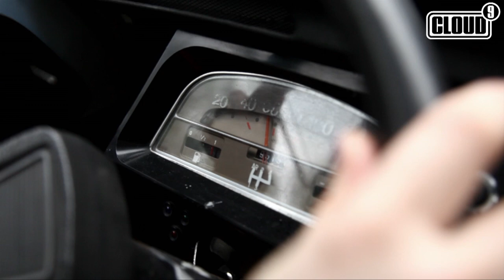MASH - Step Up (Official Music Video)